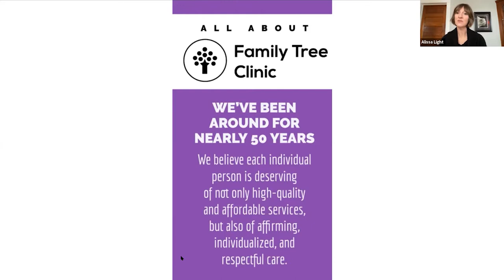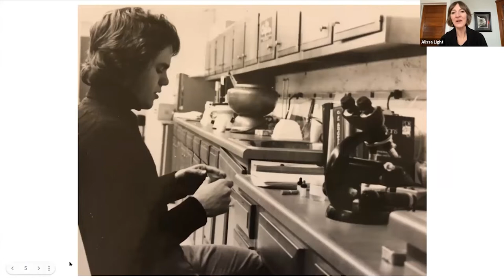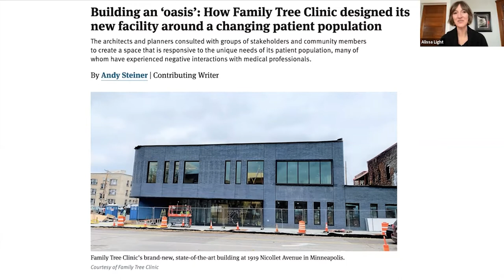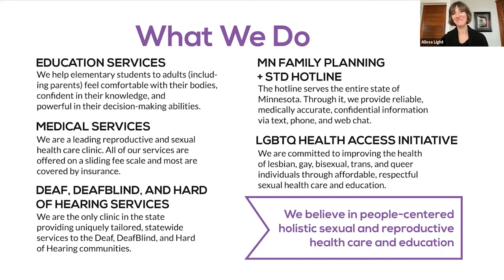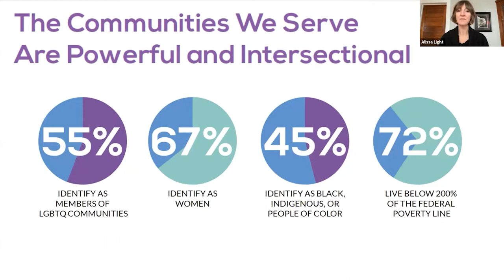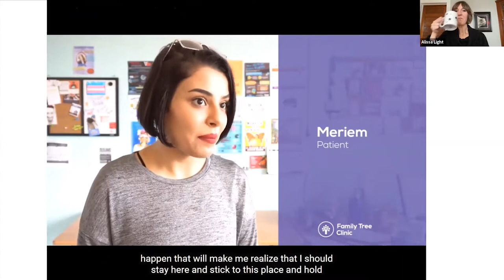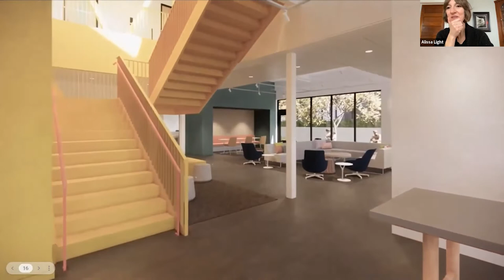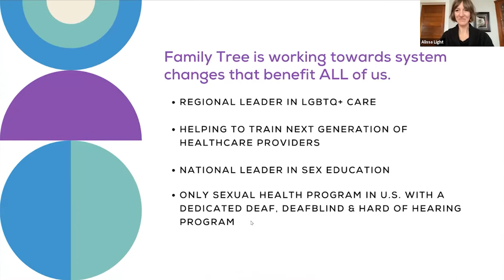Sunday Forum December 19, 2021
Critical Connections Advance Health Equity

Founded in 1971, Family Tree Clinic is a regional leader in community-based and equity-focused sexual health care and education.  They reach over 22,000 people a year through their medical clinic and education services.  In the Fall of 2021, Family Tree opened its new and expanded health care facility at 1919 Nicollet Avenue, across from Plymouth.  This trauma-informed, art-infused, and community-centered health facility is deeply rooted in the organizational commitment to health equity. They are thrilled their new facility is being built in the neighborhood with their highest patient growth and couldn’t be more pleased to bring excellent, inclusive care into the centrally-located community of Stevens Square with the tremendous partnership opportunities with Plymouth, Groveland Food Shelf, Old School by Steeple People, African American AIDS Task Force, Stevens Square Community Organization and many more. Family Tree believes that authentic relationships are at the heart of the solutions to some of our most chronic challenges, so they look forward to deepening their many connections to the Plymouth community.
Alissa Light has served as the Executive Director at Family Tree Clinic since 2010.  Alissa is a leader in the field of community health care and believes in deep listening, activating community-led solutions, developing and supporting the visions and skills of staff, and holding complexity.  Alissa is also the Board President of the Reproductive Health Alliance and a member of the Women’s Economic Roundtable.

Debra deNoyelles, Director of Advancement at Family Tree Clinic, has an 18-year history of fundraising and leadership at Minnesota nonprofits, currently serving on the Board of the Association of Fundraising Professionals – MN. Debra is thrilled to be spreading the word and raising the resources for the new Family Tree Clinic in Minneapolis.